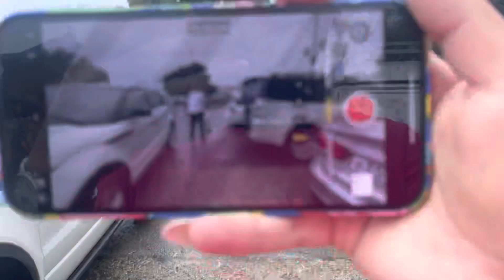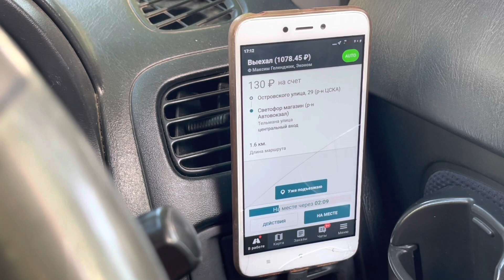Геленджик 2023. Достала эта погода. Юг России заливает. Когда наступит лето???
По всем вопросам 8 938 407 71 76 Настя)